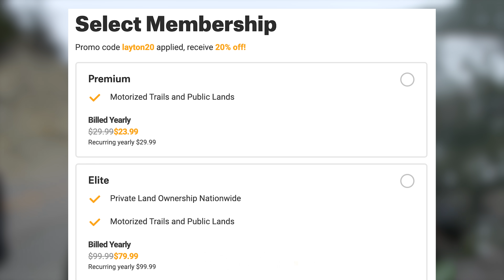This Strange Recovery Took A WILD Turn!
I don't know what to make of this strange recovery. It was too odd!